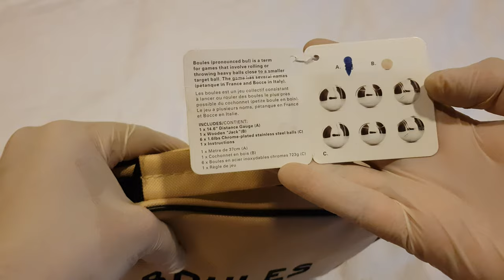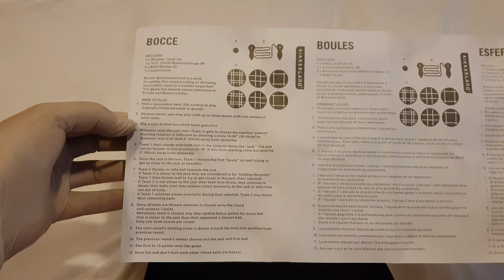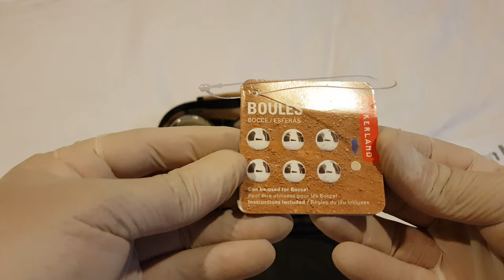Kikkerland Boules Balls for Bocce or Petanque Unboxing - Kikkerland Petanque Bocce Balls GG80-L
Kikkerland Boules Bocce Balls for Bocce or Petanque Unboxing - Kikkerland Petanque Bocce Balls GG80-L - Unboxing - Haul - Whats Inside - Non Fake

Unboxing of Kikkerland Boules Bocce Balls for Bocce or Petanque GG80-L.

The product is in excellent condition. No complaints regarding the quality. However, these balls are not suitable for Petanque or Bocce. There are 3 different patterns and 2 balls of each pattern. As long as I know, Petanque and Bocce are played with three balls of the same pattern for each team, therefore this set is lacking of 1 ball of each pattern. The weight of the balls seems to be almost professional. The metal is good quality. The price was nor very high (approx $40 usd).

Thanks and Like please!!

See you in the next Unboxing.